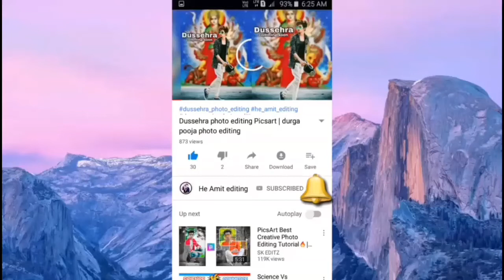Vivo ipl photo editing download png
♦Hii dosto aaj main aapke liye vivo ipl PNG le kar aaya hu

3H2HSg

Your questions
Ipl PNG download
Ipl photo editing
Ipl cap t shirt logo PNG download
Ipl photo editing PicsArt
PicsArt vivo ipl photo editing
Vivo ipl
Ipl 2019
Vivo ipl PNG
Vivo ipl PNG download
Vivo ipl match PNG download
Vivo ipl t shirt PNG download